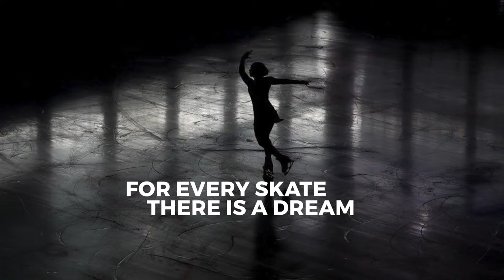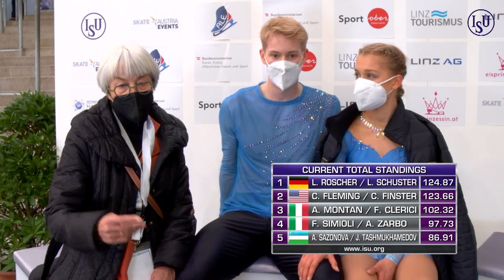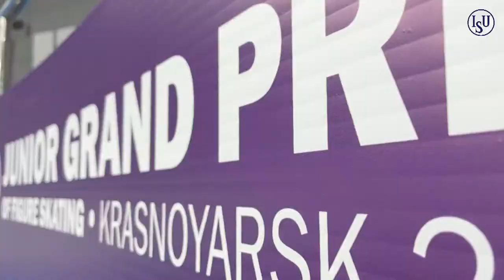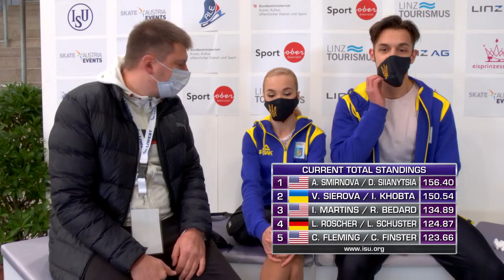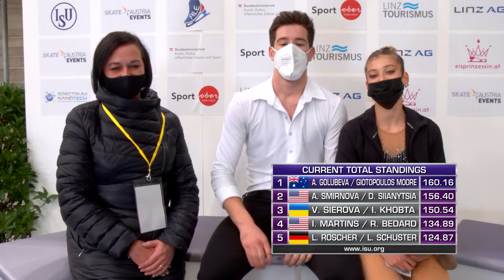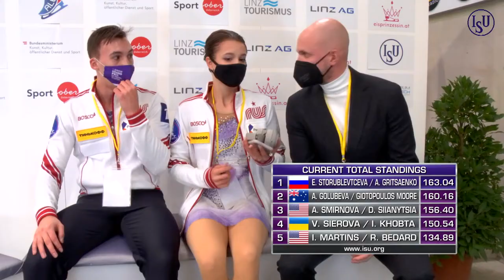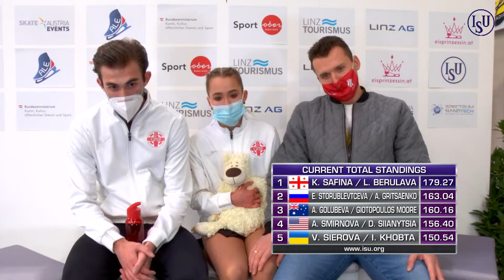LIVE 🔴 | Pairs Free Skating | Linz 2021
To license ISU footage Pair Free Skate Start List Here